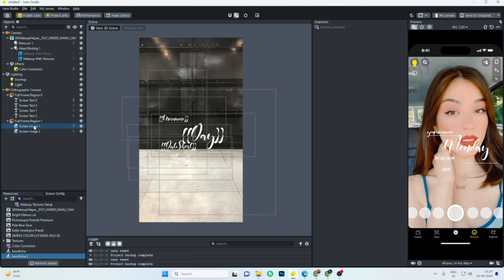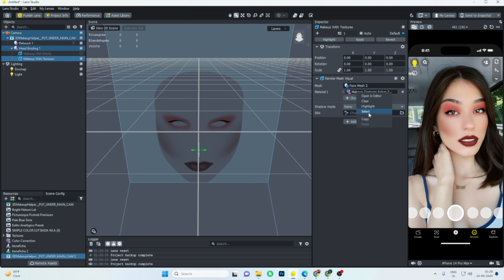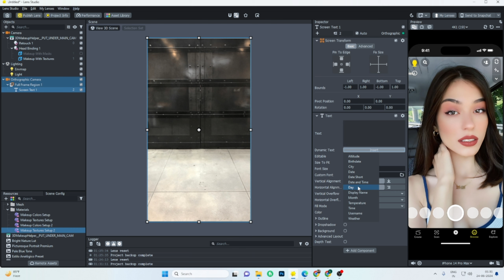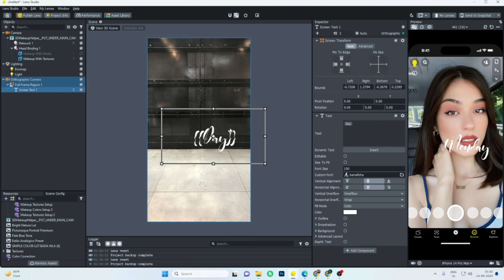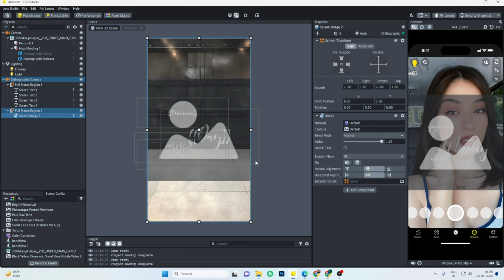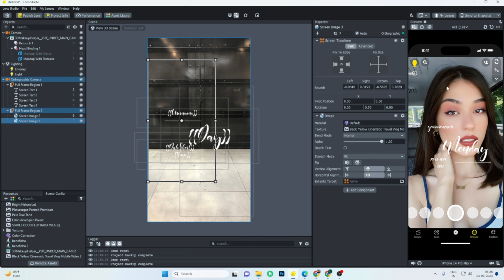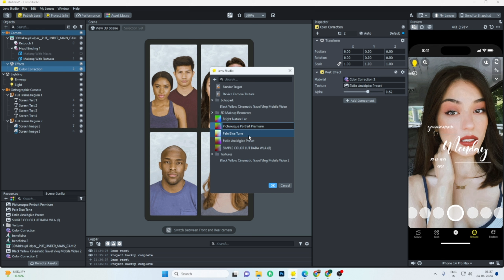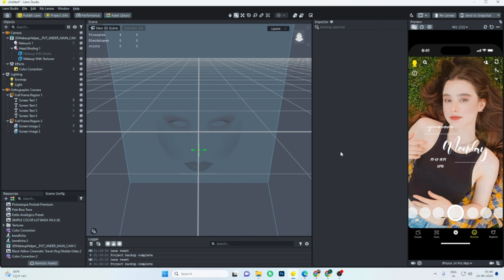How to Make a DAY AND TIME Lens | Snapchat Filter | Lens Studio Tutorial in Hindi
snapchat lens
snapchat lens studio
snapchat lens creator
snapchat lens download
snapchat lens watermark
snapchat lens create
snapchat lens studio download
snapchat lens maken
snapchat lens creator rewards program
snapchat lens not working
snapchat lens alternative
snapchat lens ads
snapchat lens app
snapchat lens analytics
snapchat lens ar
snapchat lens app android
add snapchat lens to existing photo
snapchat lens builder
buy snapchat lens
snapchat lens creator program
snapchat lens camera roll
snapchat lens camera
snapchat lens carousel
snapchat lens creator login
snapchat lens creator profile
snapchat lens cost
snapchat lens code
snapchat lens dimensions
snapchat lens downloader
snapchat lens developer
snapchat lens disappeared
snapchat lens studio download for android
free snapchat lens download
snapchat lens examples
snapchat lens explorer
add snapchat lens to existing video
lens studio game filter
game lens in lens studio
lens studio
lens studio download
lens studio snapcode
lens studio tutorial
lens studio api
lens studio documentation
lens studio android
lens studio templates
lens studio face mesh
lens studio my lenses
lens studio snapchat download
lens studio forum
lens studio logo
lens studio antwerpen
lens studio ar
lens studio asset library
lens studio app
lens studio audio
lens studio animation
lens studio account
lens studio apk
lens studio alternative
lens studio animation mixer
lens studio apk download
lens studio background
lens studio body mesh
lens studio behavior script
lens studio body tracking
lens studio by snap inc
lens studio by snapchat
lens studio 5.0 beta
lens studio 3d body tracking
lens studio code
lens studio custom ui
lens studio course
augmented reality
augmented reality meaning
augmented reality glasses
augmented reality examples
augmented reality definition
augmented reality apps
augmented reality ar
augmented reality games
augmented reality technology
augmented reality darts
augmented reality in education
augmented reality sandbox
augmented reality headset
augmented reality applications
augmented reality app
augmented reality apple
augmented reality art
augmented reality auto
augmented reality apple vision pro
augmented reality adobe
augmented reality amsterdam
augmented reality and virtual reality
augmented reality as a resource for improving learning in the physical education classroom
augmented reality animals
augmented reality and virtual reality in dentistry highlights from the current research
augmented reality advertising
augmented reality aviation
augmented reality betekenis
augmented reality bril
augmented reality bmw
snap ar
snap ar glasses
snap ar api
snap ar android
snap ar ads
snap ar apk
snap ar lens network application form
snap ar blog
snap ar bangla
snap ar camera kit